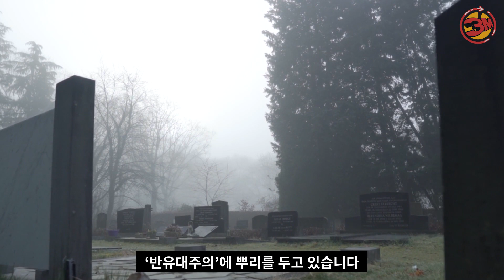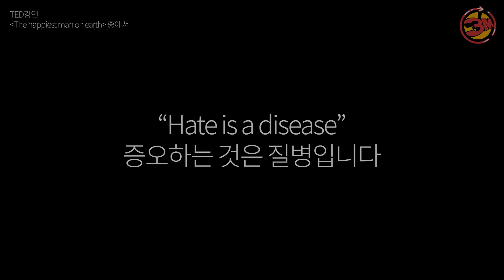아우슈비츠 수용자가 남긴 인생 조언 [3분만/ep8]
홀로코스트 생존자
아우슈비츠 수용자
에디 제이쿠가 남긴 인생조언

[Can you forgive Adolf Hitler?]
The survivor of the Holocaust,
The prisoner of Auschwitz,
Life advice from Eddie Jaku.